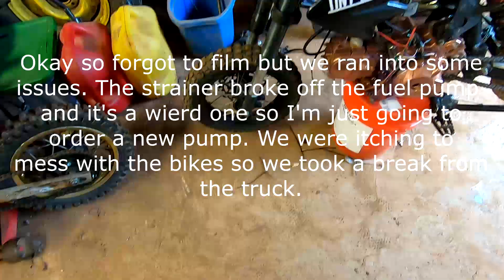Fuel pump troubles and a 60 second motor swap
False fuel pump hopes, James goes down, and I can't catch a break on my bike(s)

Follow me @mattyxbuilds on Instagram, Snapchat, and TikTok to keep up with all the daily shenanigans